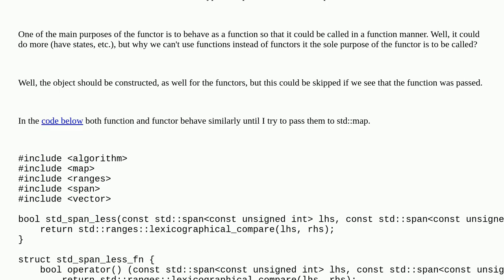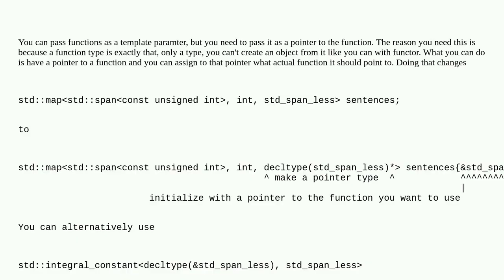Why C++ function can't be used as a type?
A special thanks goes out to the community

  c++